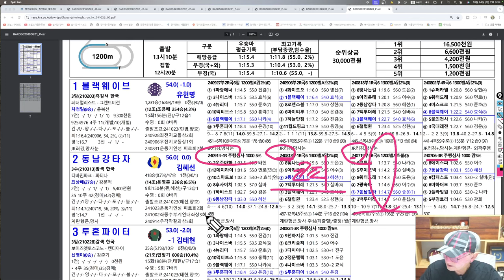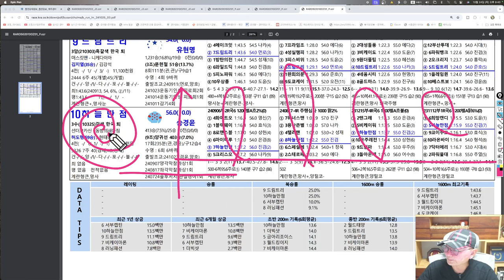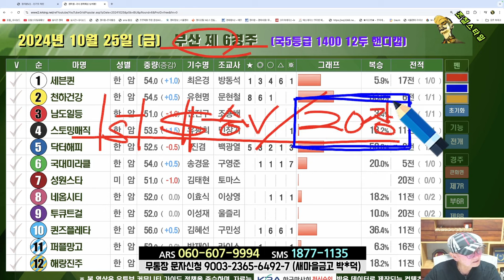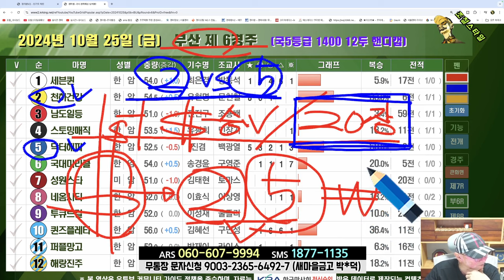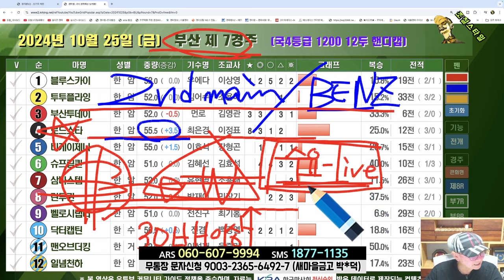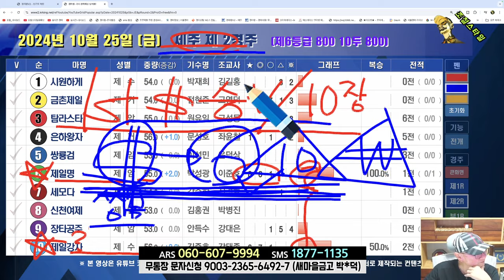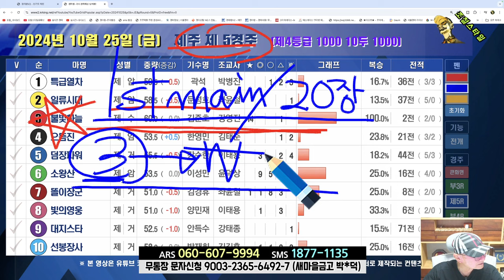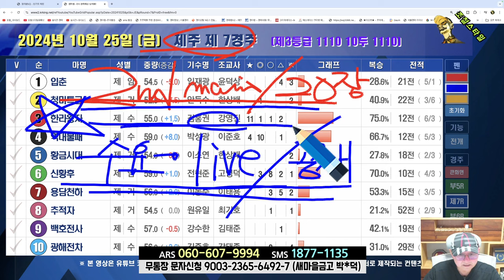[경마] 조철스타일 경마 [10/25 금요일] 메인승부: 부산-6R. 7R / 제주-5R. 7R